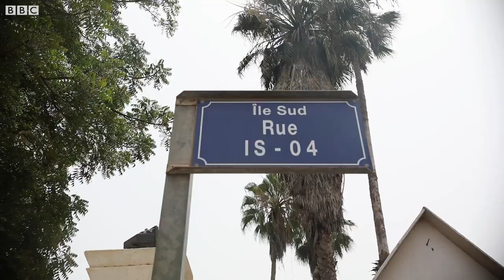Goldberg Diagne "Certains Sénégalais ont fait pire que le colon Louis Faidherbe”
"Certains Sénégalais ont fait pire que le colon Louis Faidherbe”.
Vous avez suivi le débat sur la controverse Faidherbe à Saint-Louis au Sénégal ? Ne ratez pas l’entretien avec Goldberg Diagne, natif de Saint-Louis et fervent défenseur du colon Louis Faidherbe
ACTUVISIONTV
 Un Clin doeil Sur l'Actu